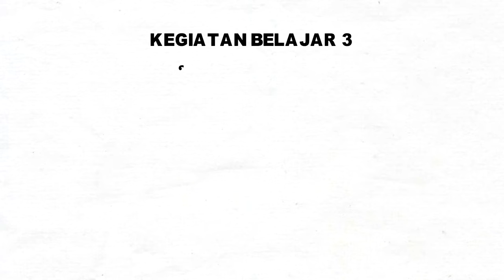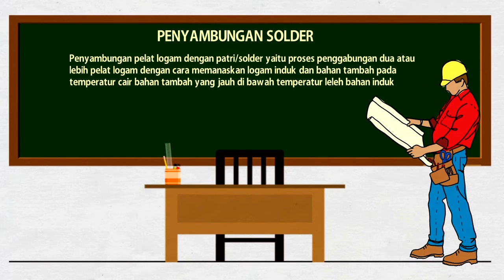Media Modul 6 KB 3 VG Sambungan Solder